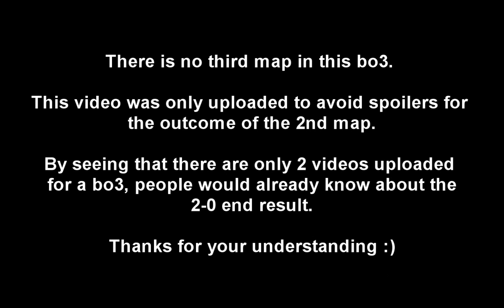Wc3 IEM S2 - PD6 - LiiLD.C vs. ToD - Game 3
A Warcraft 3 tournament sponsored by Intel and hosted by the ESL cosisting of a groupstage, playoffs, the IEM LA touranament and an offline final which took place in March of 2008.

Current tournament overview (WARNING: this will always be updated as I finish casting another group on youtube, so there might be spoilers):